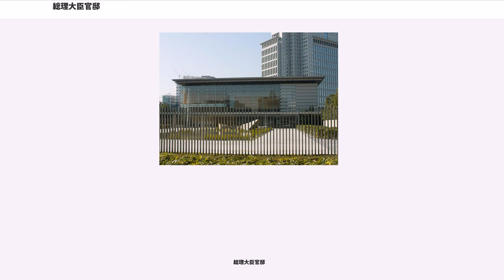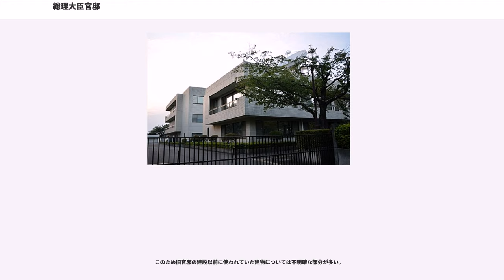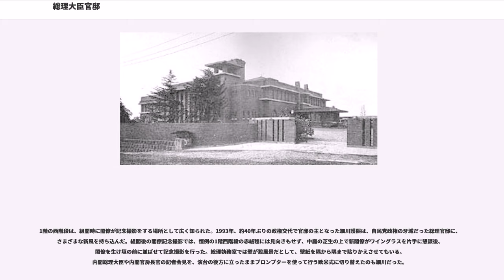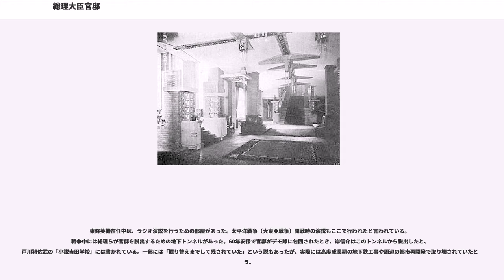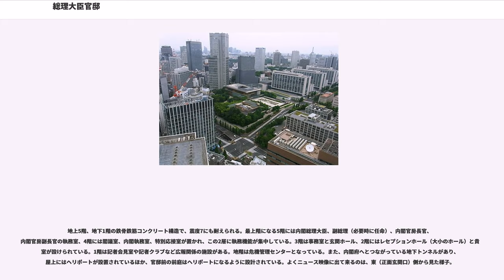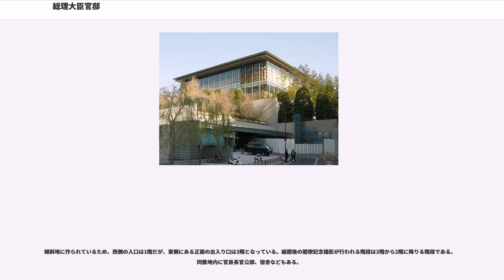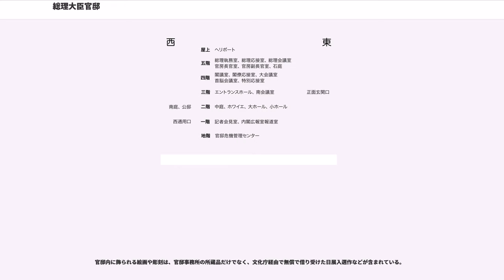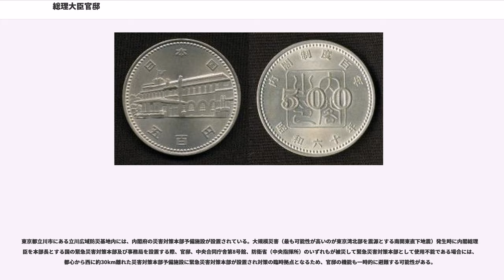総理大臣官邸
総理大臣官邸（そうりだいじんかんてい）は、内閣総理大臣の執務の拠点。一般に総理官邸（そうりかんてい）、首相官邸（しゅしょうかんてい）、あるいは単に官邸（かんてい）ともいわれる。所在地は東京都千代田区永田町二丁目3番1号。

官邸敷地内には隣接して内閣総理大臣が居住する総理大臣公邸がある。官邸と公邸は屏でつながっている。

なお「官邸」は、内閣総理大臣および内閣官房スタッフによる、内閣運営の核となるチームを指す俗語としても用いられるが、本項では本義である建物について記述する。

内閣総理大臣の公的事務所であり、また日本の行政府である内閣の閣議が開催される場所である。

日本において「官邸」という名がつく施設はこの「総理大臣官邸」だけである。

官邸の名称については複数あるため、公文書にも表記ゆれがみられる。

外国の首脳官邸には、アメリカ合衆国の「ホワイトハウス」、フランスの「エリゼ宮」、ロシアの「クレムリン」、イギリスの「ナンバー10」、フィリピンの「マラカニアン宮殿」など独特の通称を持つものが多い中、日本の総理大臣官邸にはそれがない。

各国の官邸には法令で定められた正式名称とは別に、より親しみやすい雅名や愛称などがつけられているものが多い。実際にそうした国では通称の方が広く一般に使用されている場合がほとんどで、正式名称が明文規定されていない国や、そもそも不明という国まである。また通称が公式名に昇格した例も少なくない。特にこれといった通称もなく、「総理大臣官邸」のような硬い公式名が一般に使用されているのはむしろ少数派となっている。

しかし小泉政権の頃から従来の という直訳や といった意訳に替えて、一般名詞が固有名詞化した「官邸」の語をそのままローマ字表記にした Kantei を積極的に日本国外に向けて発信し始めるようになった。

現在の官邸の敷地は、17世紀後半、敷地内南側が越後村上藩内藤家中屋敷であり、敷地内北側は旗本屋敷から信濃飯山藩本多家上屋敷、丹後峰山藩京極家上屋敷へと移り変わった。明治維新後、一時、一橋徳川家が使用し、明治3年に鍋島家の所有となった。鍋島邸は関東大震災により大きな被害を受け、復興局へ売却された。1926年（大正15年）、震災復興に伴う中央諸官衙計画の一環として、旧鍋島邸跡地（旧麹町区永田町二丁目一番地）に総理大臣官邸を新設することとなった。旧官邸は1929年（昭和4年）に完成。当時は「内閣総理大臣官舎」と呼ばれており、門には表札がかかっていた。

現在の首相官邸ホームページでは「元は太政大臣官舎。内閣制度創設期から旧官邸が完成した1929年まで使用された。西洋風の木造2階建て」とされている。建坪は723.229坪（約2,390㎡）と、1890年頃の大臣官舎の中でも最大級を誇った。1923年（大正12年）の関東大震災では、隣接する中華民国公使館が火災に見舞われるものの、官舎は危うく難を逃れた。

ただ太政大臣官舎の詳細について調査した論文（藤木、2007年）では、太政大臣官舎は1878年（明治11年）より当時太政大臣だった三条実美が居住し、1885年（明治18年）の内閣制度発足に伴い内大臣となった三条の公邸に転用、さらに1888年（明治21年）より枢密院の事務所として使われていたとされている。またそもそも太政大臣官舎は「煉瓦造2階建ての洋館と後に増築された和館から成る、和洋館並列型様式」であることが判明しており、建築様式が異なっているほか、場所も現在の国会議事堂の前庭付近に所在していた。

このため旧官邸の建設以前に使われていた建物については不明確な部分が多い。

大正末期から昭和初期にかけて流行したアールデコ、表現主義などの建築様式を取り入れた文化的にも価値があるといわれる建築。旧帝国ホテル本館などの設計で知られるフランク・ロイド・ライトのデザインに似ていたため、ライト風とも呼ばれたが、実際に設計したのは、当時大蔵省営繕管財局工務部工務課第二製図係長だった下元連である。

現在、旧官邸の建物は敷地内を曳家工事により移動し改修を施された上で総理大臣公邸として利用されている。

総理執務室前では記者の張り番取材が行われていた（現在の官邸では警備の関係上、取材スペースと執務関係エリアは分離されている）。また、...